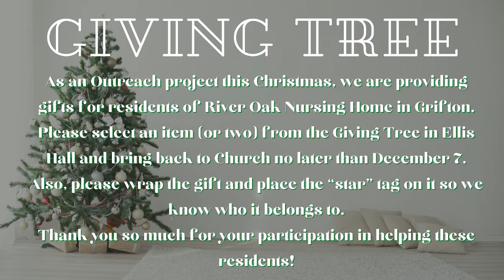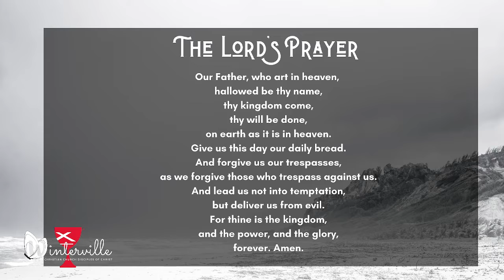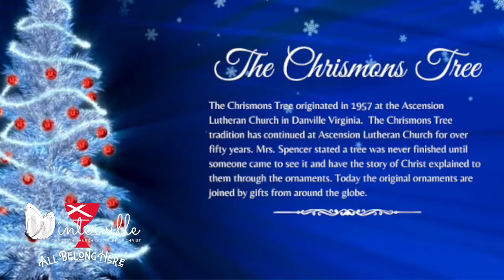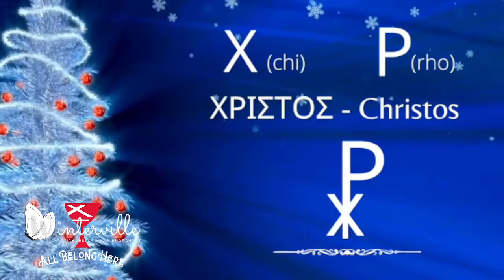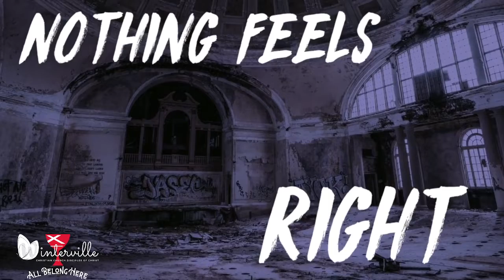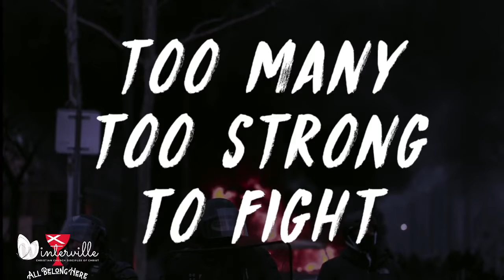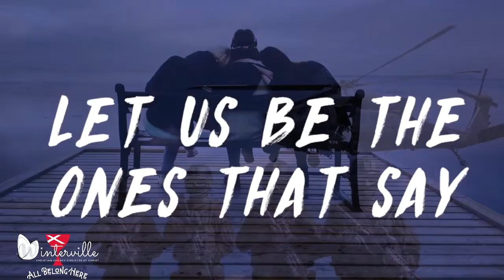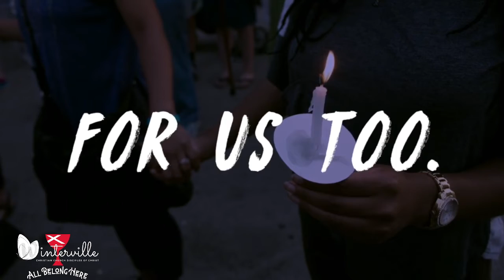The First Sunday of Advent November 28 2021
HomeSick